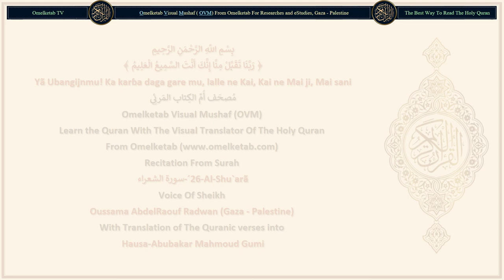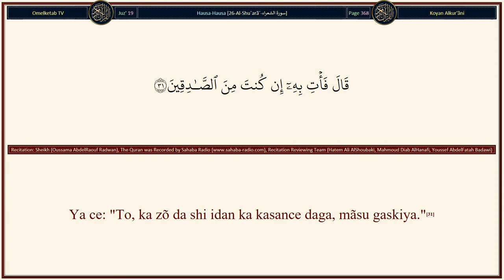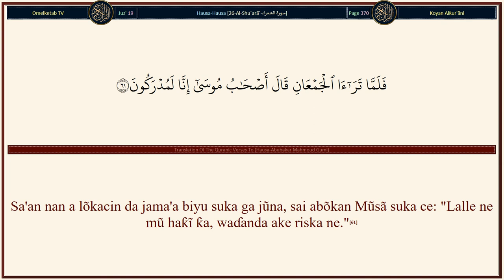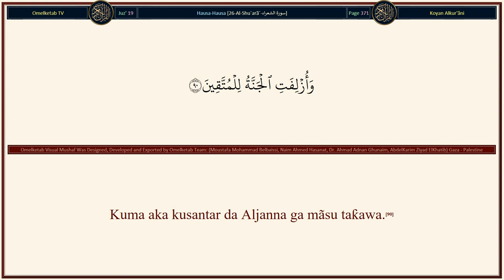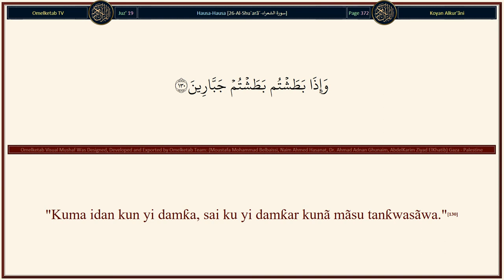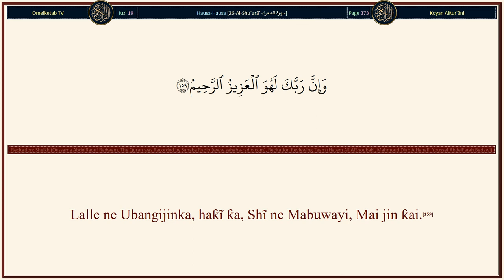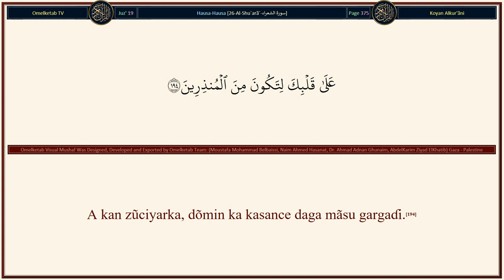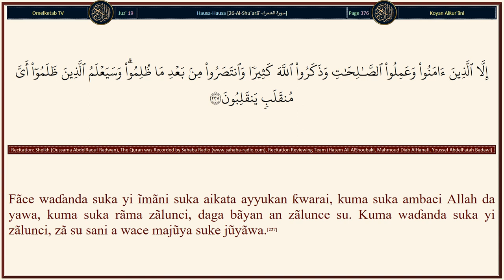26 Al Shu`arã´ سورة الشعراء Hausa Abubakar Mahmoud Gumi Radwan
26-Al-Shu`arã´-سورة الشعراء-Hausa-Abubakar Mahmoud Gumi-Radwan... [Ashe, to, kã gani, idan Muka jĩshe su daɗi a shẽkaru,(205)Sa'an nan abin da suka kasance anã yi musu wa'adi (da shi) ya jẽ musu,(206)Abin da suka kasance anã jĩshe su dãɗin bã zai tunkuɗe azãba ba daga gare su.(207)Kuma bã Mu halakar da wata alƙarya ba fãce tanã da mãsu gargaɗi.(208)Dõmin tunãtarwa, kuma ba Mu kasance Mãsu zãlunci ba.(209)Kuma (Alƙur'ãni) Shaiɗãnu ba su ɗõra sauka da shĩba.(210)Kuma bã ya kamãta a gare su (su Shaiɗãnu su sauka da shi), kuma ba su iyãwa.(211)Lalle ne sũ, daga saurãre, haƙĩƙa, waɗanda aka nĩsantar ne.(212)Sabõda haka, kada ka kira wani abin bautãwa na dabam tãre da Allah, sai ka kasance daga waɗanda ake yi wa azãba.(213)Kuma ka yi gargaɗi ga danginka mafiya kusanci.(214)Kuma ka sassauta fikãfikanka ga wanda ya bĩ ka daga mũminai.(215)Sa'an nan idan suka sãɓã maka to ka ce: "Lalle nĩ, barrantacce ne daga abin da kuko aikatãwa."(216)Kuma ka dõgara ga Mabuwãyi, Mai jin ƙai.(217)Wanda Yake ganin ka a lõkacin da kake tãshi tsaye.(218)Da jujjuyãwarka a cikin mãsu yin sujada.(219)Lalle Shi, Shi ne Mai ji, Masani.(220)]

Surah Name: 26-Al-Shu`arã´-سورة الشعراء
Language: Arabic & Hausa - Hausa
Translator